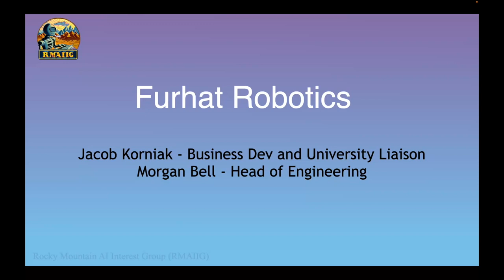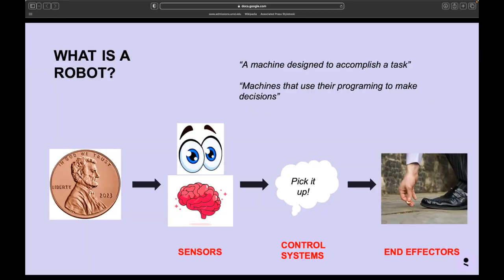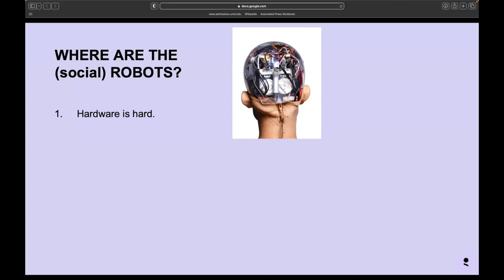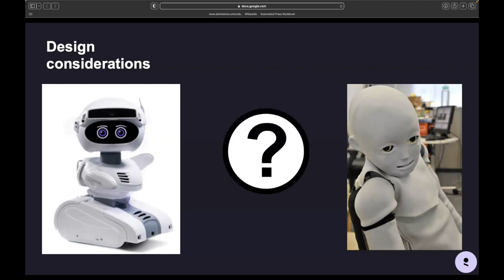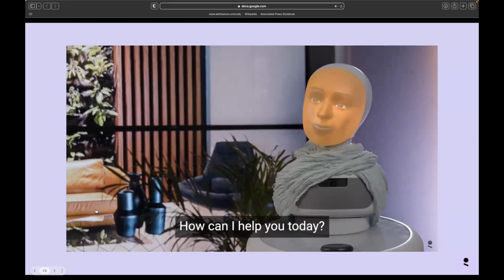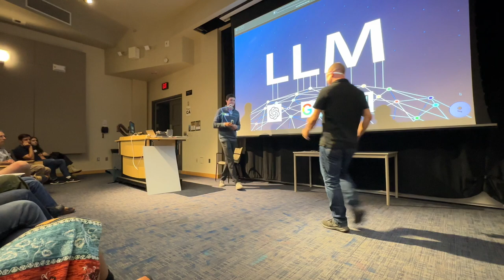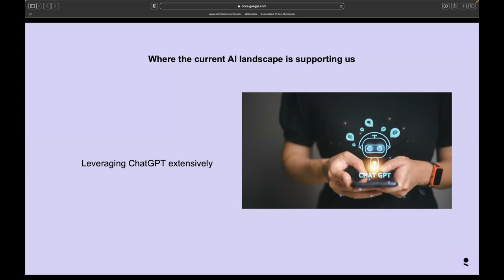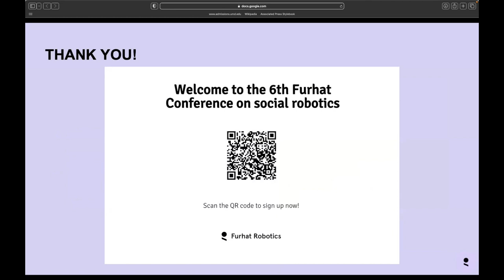AI and Robotics - RMAIIG, Sept 2024 - Furhat Robotics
The following is a recording of the The Rocky Mountain AI Interest Group (RMAIIG) meeting entitled “AI and Robotics." It took place on Sept, 11 2023 at the ATLAS building in Boulder, CO. More info on RMAIIG

At the September meeting  we explored how generative AI and robotics are increasingly integrated to create more efficient, versatile, and intelligent systems. The two fields converged with applications covering areas such as Autonomous Operation, Machine Learning, Computer Vision, and Natural Language Processing (NLP).

Our first speaker was Jacob Korniak who is a business development representative and University liaison for Furhat Robotics, working with research labs and commercial partners to bring the Furhat robot system to fruition. Jacob works at Furhat Robotics and Misty Robotics North American headquarters located here in Boulder , Colorado.

Furhat Robotics is a Conversational AI and Social Robotics company that is building the world's first social robotics and language model conversational system platform. Furhat is a back projected social robot, allowing it to change faces and appearance, that communicates with us humans as we do with each other - by speaking, listening, showing emotions. Furhat can currently speak 100 languages in over 300 dialects, and is used in research labs, universities, and commercial applications on 5 continents. With the new development of embedded language models, social robots like Furhat can be used and applied in ways never thought possible before. We saw Furhat at our June RMAIIG meeting.

Talk summary:
The talk by Jacob Korniak of Furhat Robotics focused on the evolution and current state of robotics. He began by highlighting society's expectations for a robotic revolution, where self-aware robots would dominate, contrasting it with the reality: while robots haven't become overlords, their influence has grown significantly over the decades.

Jacob discussed the progression of robot development, referencing significant milestones. He mentioned the "Wabat Robot" from 1973, a Japanese invention that was groundbreaking at its time. Although it had many capabilities, its functions were manual, and it lacked efficiency in many tasks. The "Kismet Robot" from MIT in 1990 marked the dawn of social robots, emphasizing interaction over multitasking. These robots were designed with conversational abilities, enabling them to engage in basic interactions and show rudimentary emotions.

He went on to mention more modern robots, such as the "Atlas Robot" from Boston Dynamics, which can perform acrobatics, and "Sophia the Robot," a humanoid robot emphasizing social interaction. However, Jacob pointed out that despite these advancements, robots are not omnipresent in our daily lives. He used a French ad as an example to show that past generations had lofty expectations for the year 2000, which have not been met.

The talk also highlighted challenges in robotics. The need for vast amounts of data to train robots and the unpredictability of robot behavior were primary concerns. Issues like inappropriate responses and the sheer speed of developments in the sector make it hard to keep up with the latest technologies.